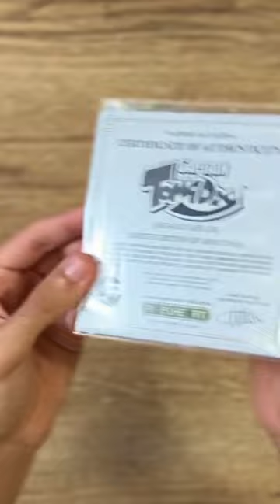Captain Tomaday NeoGeo AES [US]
Unboxing of Captain Tomaday NeoGeo AES compatible! Limited edition, numbered and a certificate of authenticity!